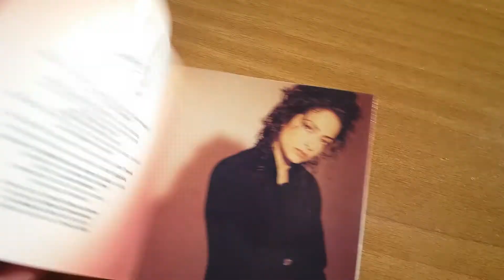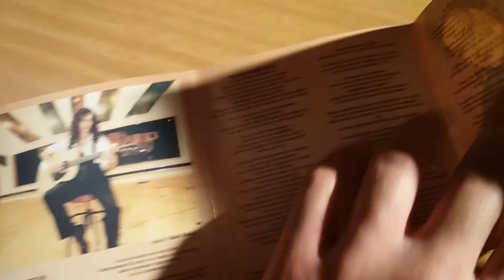Άννα Βίσση - Ρε! (Album Unboxing)